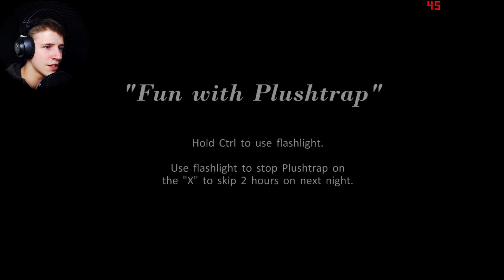[WARNUNG] ÜBELSTE JUMPSCARES | Five Nights at Freddy's 4 #02 | [Facecam] [Deutsch/German]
Five Nights at Freddy's 4 (Deutsch/German) - Let's Play Five Nights at Freddy's 4 (Deutsch/German)
Five Nights at Freddy's Gameplay/Playthrough
♦Let's Play FNAF4 : (wird nachgereicht) ♦HABT KEINE ANGST ♦♦♦▼SOZIALES etc.▼♦♦♦

♦Spiel Beschreibung:

Five Nights at Freddy’s 4 handelt von den letzten fünf Nächten eines kleinen Jungen, für den im Jahr 1987 eine Geburtstagsfeier in der gerüchteumwobenen Pizzeria Fredbear’s Family Diner vorbereitet wurde. Der Junge, der bislang namenlos bleibt, hat sich in seinen fünf finalen Nächten in seinem Kinderzimmer verschanzt, weil er von seinem ebenfalls namenlosen größeren Bruder gemobbt wird. Dieser findet großen Gefallen daran, seinen jüngeren Bruder zu erschrecken, indem er eine Foxy-Maske, die er kurz zuvor dem gleichnamigen Plüschtier abgerissen hat, anzieht, sich im Haus versteckt und dem Jungen auflauert.